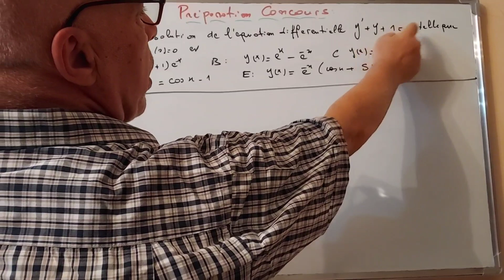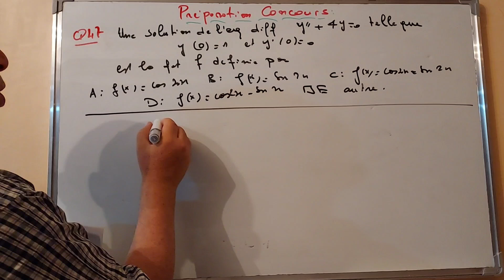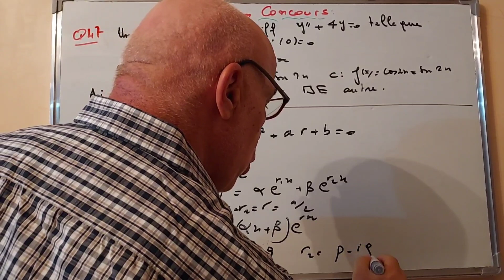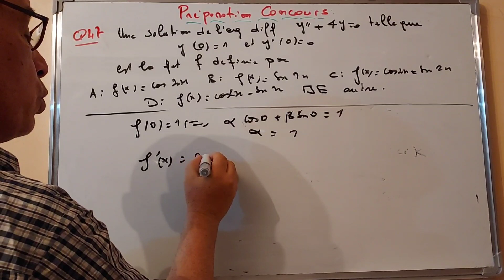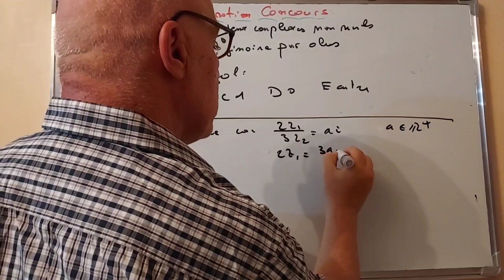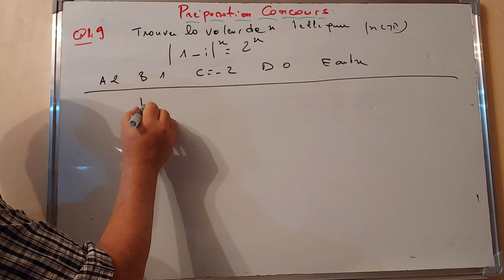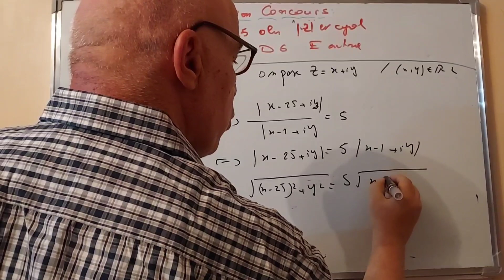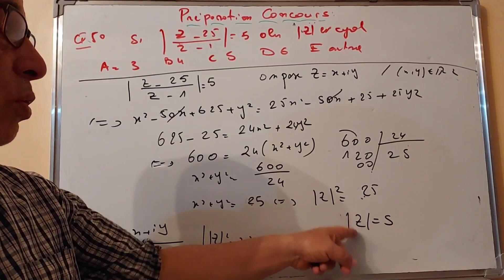Préparation concours (Partie 10)2023.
préparations concours2023